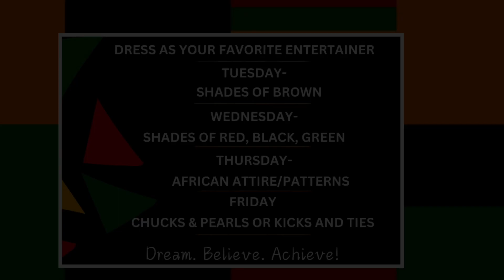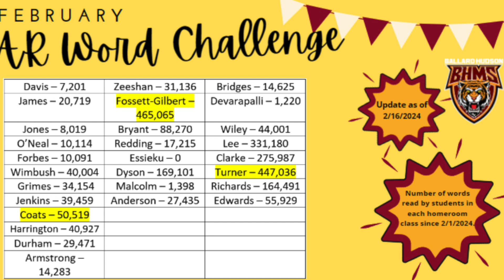Monday, February 26, 2024 - Tiger TV